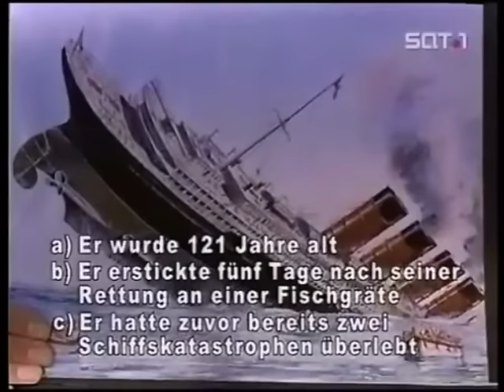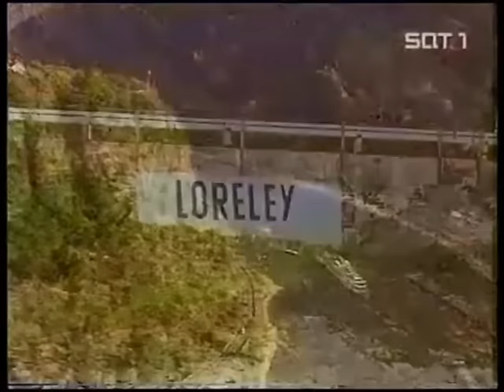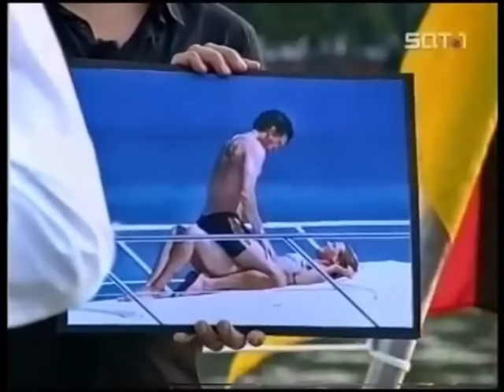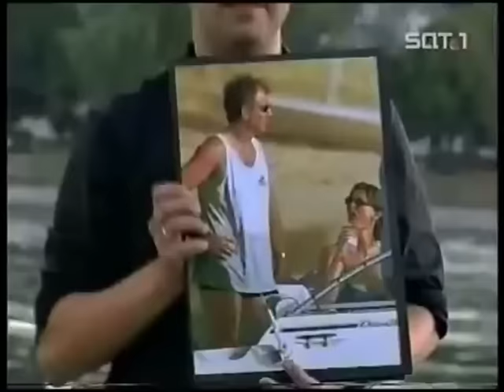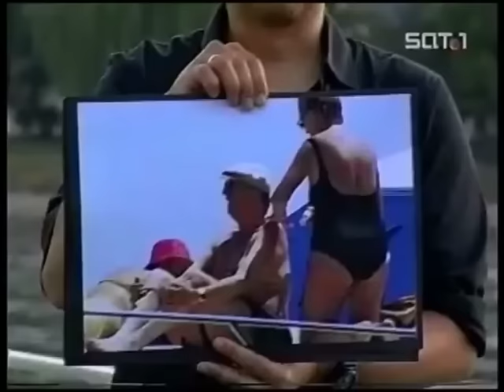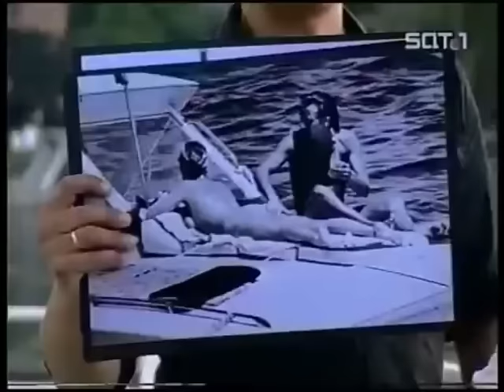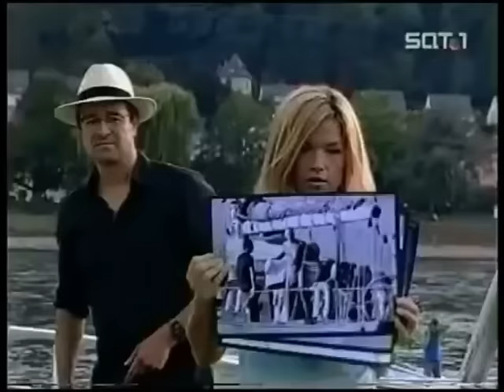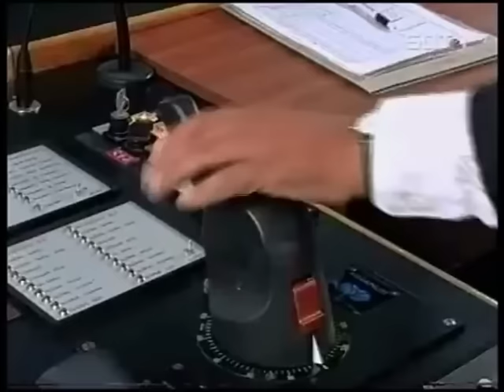"Die Harald Schmidt Show" Zu Gast auf Vater Rhein - Harald Schmidt 2003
Am Montag, 15. September 2003, 23.15 Uhr hat das
Warten ein Ende: "Die Harald Schmidt Show" kehrt  zurück aus der
Sommerpause und wartet gleich in der ersten Woche mit einem Highlight
auf:

    Es wird ein einmaliges Fernseherlebnis in der Geschichte der
"Harald Schmidt Show" - und natürlich in der Geschichte seines
"Kuschelsenders" Sat.1. Harald Schmidt begibt sich am Donnerstag, 18.
September 2003 um 20.15 Uhr mit seinem Team auf eine vierstündige
Schiffstour. Gesendet wird nicht aus dem legendären Studio 449,
sondern vom Deck der "MS Loreley".

    Die Reise geht von Bingen nach Boppard entlang des wunderschönen
Mittelrheins, der zum Weltkulturerbe zählt. In St. Goar wird Harald
Schmidt kurz an Land gehen, um dort Touristen zu überraschen.

    Mit an Bord ist nicht nur sein Team rund um Redaktionsleiter
Manuel, Bandleader Helmut und Suzanna, sondern auch Deutschlands
witzigste Comedians: Anke Engelke, Bastian Pastewka und Olli
Dittrich.

    Wir dürfen auf nachgespielte Szenen aus dem "Traumschiff" und ein
"Schiffskatastrophen-Quiz" gespannt sein. Es wird ein
"Traubentret-Wettbewerb" gestartet, und aus dem gewonnenen Saft wird
der "Harald Schmidt Show"-Wein 2004 gekeltert.

    Außerdem wird Nathalie mit dem Helikopter abheben und uns die
Schönheit des Loreley-Tals aus der Luft zeigen.